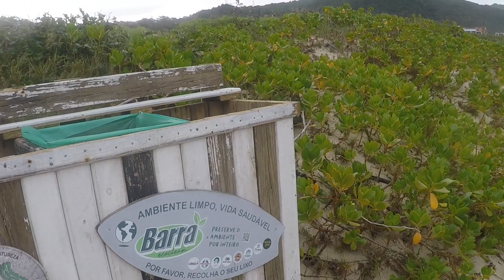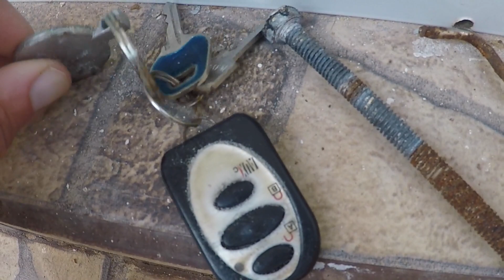Praia Mole Florianópolis encuentro anillo de Oro 🏝 La Isla me quiere 😃 Detectando Metales en la Isla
PARA VER MAS CAPÍTULOS CLIC 🔔✨ GRACIAS 😃

✅Creditos:
🎼Audio:
🔊Song: Lost Memories

Em busca de ouro Florianópolis Brasil - Buscando oro Florianópolis Brasil
DETECTOR DE METAL NA PRAIA MAIS FAMOSA DO BRASIL
o detector de metal - guia prático do detectorismo
Detectorismo: Quais os benefícios para a saúde?
Brasil hallazgos Uruguay Detector de metais detectorismo Detectorista detectorismo na praia ouro e prata Oro NÃO ACREDITEI QUANDO ACHEI ISSO NA PRAIA HALLAZGO EXTRAÑO - Buscas de tesouros perdidos - Detectorismo e Vida na Praia. Detectorismo: uma 'caça ao tesouro' - Detector de Metais Profissional Como encontrar Plata - Buscadores de Tesoros - ¿Cómo saber si hay un TESORO? Cuanto dinero junte en monedas?? Como encontrar Plata - Buscadores de Tesoros - ¿Cómo encontrar los tesoros escondidos? O melhor detector de metais para garimpo de ouro - guia prático do detectorismo para iniciantes Maquina busca metales Aparatos detectores de metales Monedas de Plata Numismáticos Numismática Os detectores de metal portáteis Pin Pointers são conhecidos por sua precisão.
detectorismo:
atividade de quem usa um detector de metais para encontrar moedas, medalhas, etc.
Tesouros encontrados com detector de metais, tesouros do mar, descobertas incríveis. Vamos procurar OURO na praia? - Passei um detector de metais na Praia -
TESOROS OCULTOS, detectores de metales,deteccion de metales,detector de metal, maquina busca metales
el detector de metales,buscador de metales,Achados  - detectores de metales tesoro,busca metales detectorm,detector para oro
garrett detector de metal,detector monedas,detector oro,detectores de metal oro
detector de metales para oro,buscador de metales oro,detector metales garrett,el detector de metal,detector de tesoros enterrados - TUDO enterrado na areia da praia -
buscando oro con detector,buscador de tesoros,detectorista,deteccion metalica,tesoros enterrados,monedas
detector de metales garrett ,garrett at pro ,detector de oro,aparatos detectores de metales - Aventura na praia com muitos achados! -
como encontrar tesoros enterrados,tesoros,buscar tesoros,tesoros escondidos
detector oro enterrado,como detectar oro enterrado
como encontrar oro enterrado,detectar oro como detectar oro busca oro
aparatos para buscar tesoros buscadores de tesoros
aparato para detectar oro detectores de metales profesionales
detector de tesoro mejor detector de metales maquina de buscar metales
precio de detector de metales el mejor detector de metales
venta de detectores de metales tienda detector de metales
comprar detector de metales detector de tesoros - Caçadores de anel na praia / Detector de metais -
detectores de monedas aparatos detectores de tesoros tesoro oro
como buscar oro con detector de metales aparatos para buscar oro
buscando oro con detector de metales aparatos buscadores de tesoros
como encontrar oro. Pala detectorista Pinpinter Buscando Oro Tesoros de Uruguay
Detectores de metais de indução: já que utiliza um campo magnético, pode detectar objetos em maior profundidade ou mais grandes.
Caçador de joias na Praia com o detector de metais
Passei um Detector de Metais na praia e achei Ouro